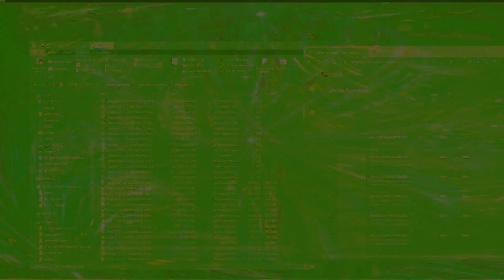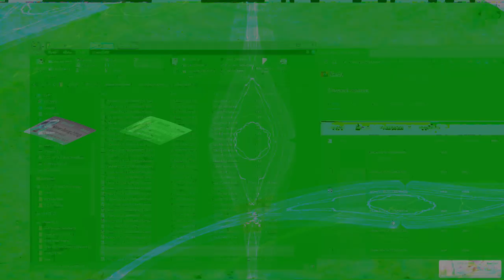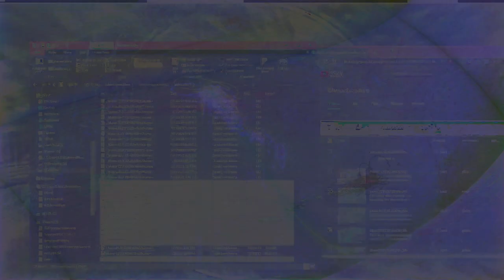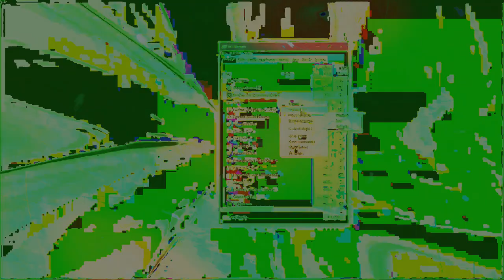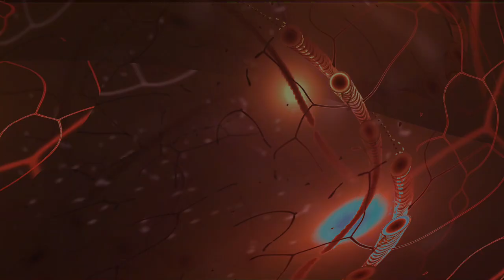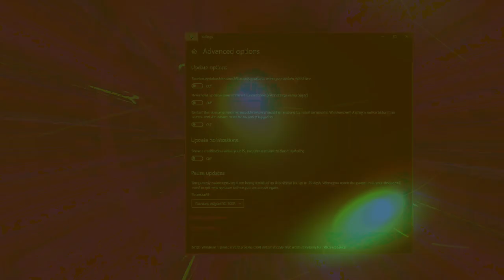Movie 24 08 17 22h53m55s